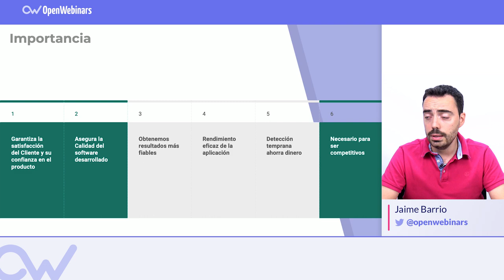Por qué hacer Testing de Software en el Desarrollo de Apps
Descubre por qué es tan importante hacer pruebas de software en las distintas fases del desarrollo de aplicaciones.